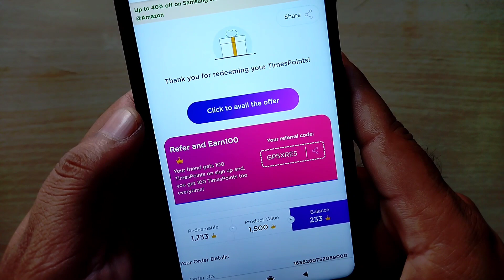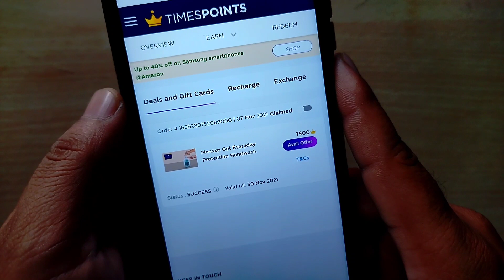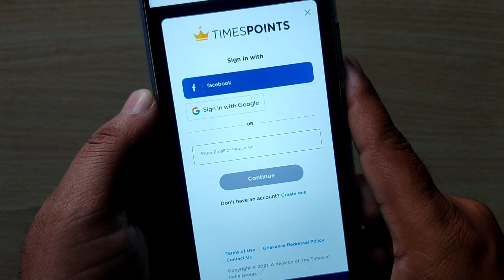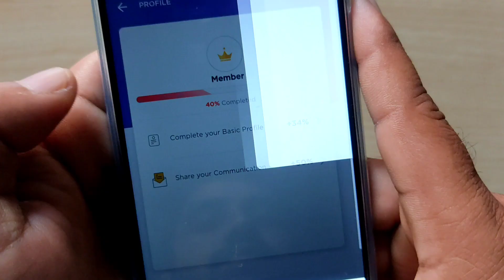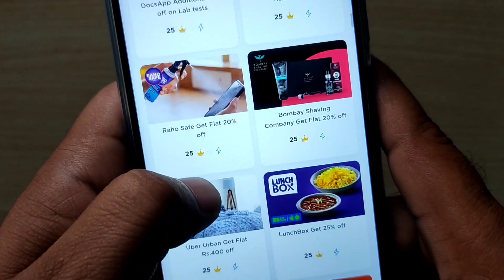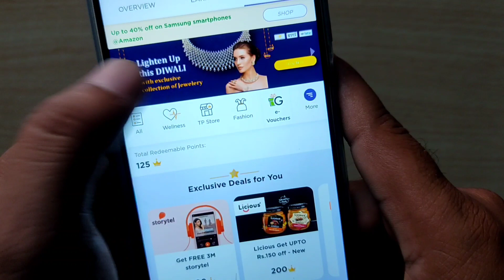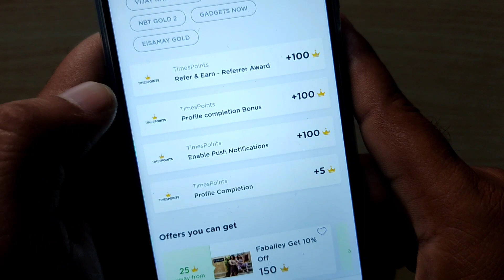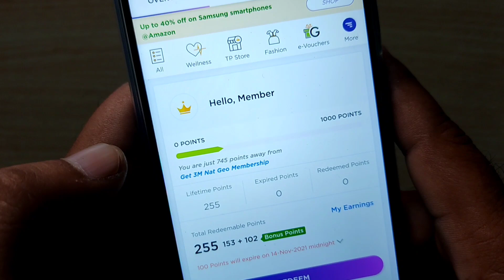Free product Shopping Trick without Refer 🔴 Live Order | Timespoint Free product buy Unlimited Trick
cover topic :
Timespoint
tumesprime
Medibuddy app
jio free recharge
Medibuddy Bug
all users offer
rs.100 free shopping
new Free shopping app
Medibuddy
Apolo 247
Apolo bug
Apolo free shopping
airtel thanks
new bug loot offer
Flipkart Free shopping
shopsy app
Flipkart sale
Lava Probuds rs.1
lava
mi Fan Festival sale
mi Fan Festival sale 2021
mi 10i phone
redmi earphone
mi sale 1rs Buy Trick
diwali with mi
tricks mi sale
Best offers
diwali sale
how to Buy 1 Rupees sale
1 Rupees sale Buy
1rs Buy redmi Note 9
mi Fan Festival 2021
mff
Trick to buy mi ₹1 sale
rs 1 flash sale mi
Trick to buy mi Rs.1 flash sale
mi 1Rs flash sale
buy mi 10i
redmi 9 power
bag
earphone